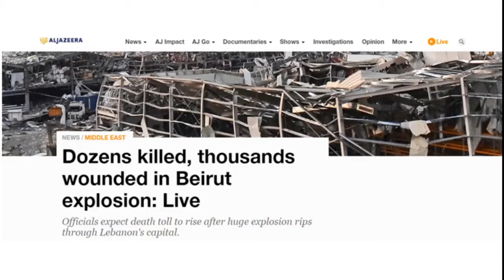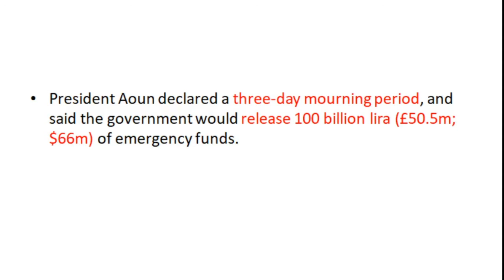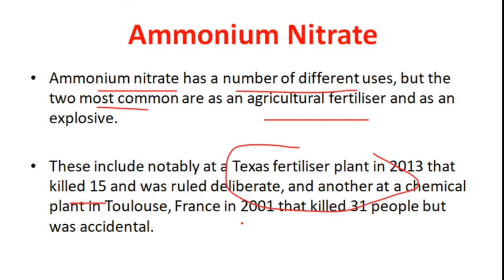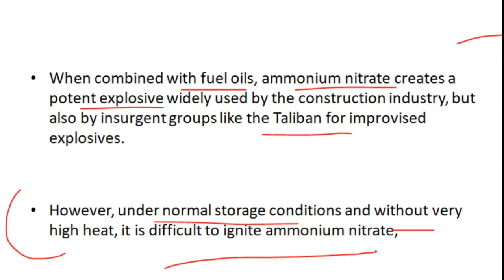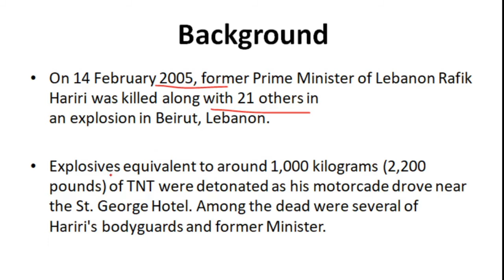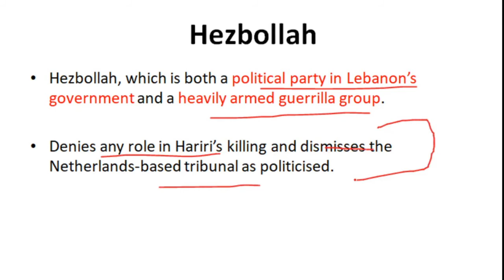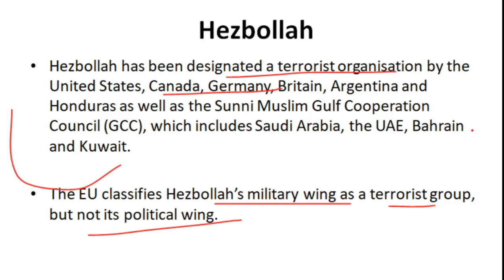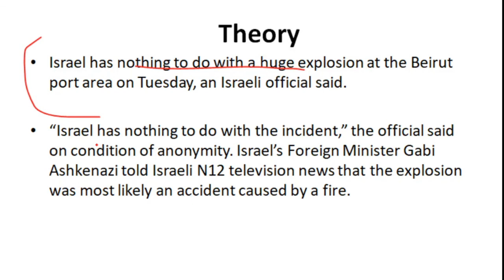Beirut Blast|Lebanon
In this video i am discussing about Beirut blast which is happened in Beirut, which is capital of Lebanon.

Arab world's first ever nuclear reactor starts its operation